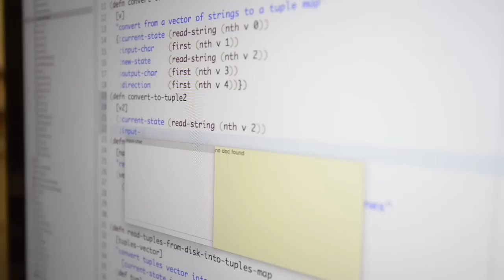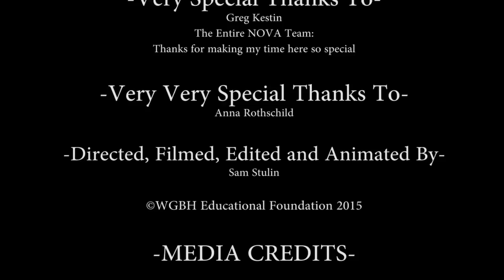Scientist? Artist. Pirate! Who Is Joe Davis?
Call him what you want, Joe Davis is a one-of-a-kind individual.
He's sailing the uncharted waters between art and science, madness and creativity—and bringing back souvenirs of what he finds to share with the world.

PRODUCTION CREDITS

Directed, Filmed, Edited, Animated and Produced by:
Sam Stulin

Editorial Assistance
Anna Rothschild
Lauren Aguirre

Sound Mixing Assistance
Ari Daniel Shapiro

Special Thanks To:
Joe Davis
Church Lab at Harvard Medical School
Schwartz Lab at MIT- Biology
Wyss Institute at Harvard
Jon Goldman
Greg Kestin

MEDIA

POSTER IMAGE
Joe Davis